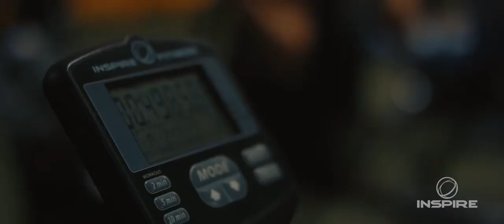Productvideo: Inspire Cross Rower 2.5X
De Inspire CR2.5X Cross Rower gebouwd met instelbare, bidirectionele weerstand en een unieke beweging voor een totale lichaamstraining. Met de focus op HIIT maar tegelijkertijd ook revalidatie & het wegwerken van spieronbalans.